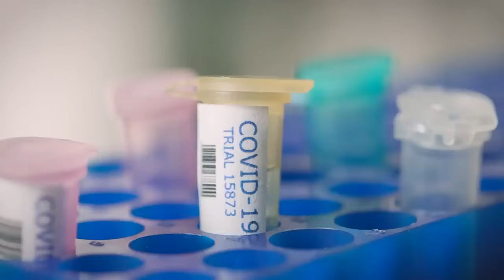WONDER WOMAN 3 A First Look That Will Change Everything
About Wonder Woman:
Wonder Woman is a superhero appearing in American comic books published by DC Comics. The character is a founding member of the Justice League. The character first appeared in All Star Comics #8 published October 21, 1941 with her first feature in Sensation Comics #1 in January 1942. The Wonder Woman title has been published by DC Comics almost continuously ever since. In her homeland, the island nation of Themyscira, her official title is Princess Diana of Themyscira. When blending into the society outside of her homeland, she sometimes adopts her civilian identity Diana Prince.

Wonder Woman was created by the American psychologist and writer William Moulton Marston (pen name: Charles Moulton), and artist Harry G. Peter. Marston's wife, Elizabeth, and their life partner, Olive Byrne, are credited as being his inspiration for the character's appearance. Marston's comics featured his ideas on DISC theory, and the character drew a great deal of inspiration from early feminists.

Wonder Woman's Bronze Age origin story relates that she was sculpted from clay by her mother Queen Hippolyta and was given a life as an Amazon, along with superhuman powers as gifts by the Greek gods. In 2011, DC changed her background with the retcon that she is the biological daughter of Zeus and Hippolyta, jointly raised by her mother and her aunts Antiope and Menalippe. The character has changed in depiction over the decades, including briefly losing her powers entirely in the late 1960s; by the 1980s, artist George Perez gave her an athletic look and emphasized her Amazonian heritage. She possesses an arsenal of magical items, including the Lasso of Truth, a pair of indestructible bracelets, a tiara which serves as a projectile, and, in older stories, a range of devices based on Amazon technology.

Wonder Woman's character was created during World War II; the character in the story was initially depicted fighting Axis forces as well as an assortment of colorful supervillains, although over time her stories came to place greater emphasis on characters, deities, and monsters from Greek mythology. Many stories depicted Wonder Woman freeing herself from bondage, which counterpointed the "damsels in distress" trope that was common in comics during the 1940s. In the decades since her debut, Wonder Woman has gained a cast of enemies bent on destroying her, including classic villains such as Ares, Cheetah, Doctor Poison, Circe, Doctor Psycho, and Giganta, along with more recent adversaries such as Veronica Cale and the First Born. Wonder Woman has also regularly appeared in comic books featuring the superhero teams Justice Society (from 1941) and Justice League (from 1960).

The character is an archetypical figure in popular culture that has been adapted to various media. October 21 is Wonder Woman Day, commemorating the release of her first appearance in All Star Comics #8 (with the exception of 2017 which held the day on June 3 to tie in with the release of the film of the same name)